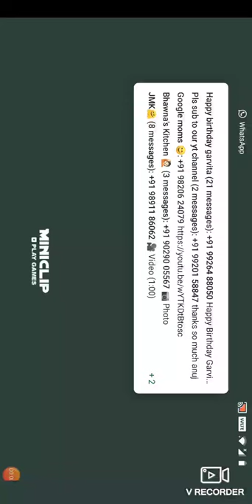I game and a victory 💪😎